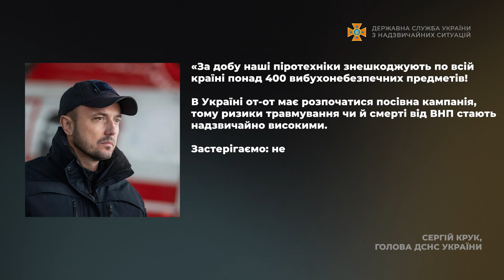Коментар Голови ДСНС України щодо актуальних питань, пов’язаних із наслідками російського вторгнення